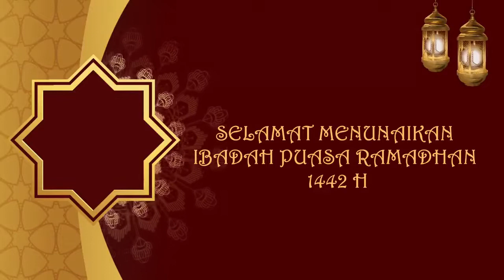KEPALA SANGGAR KEGIATAN BELAJAR (SKB) BARITO UTARA - RAMDHAN 1442 H